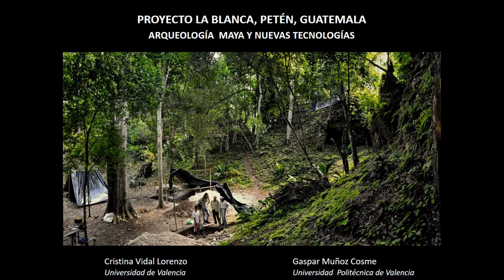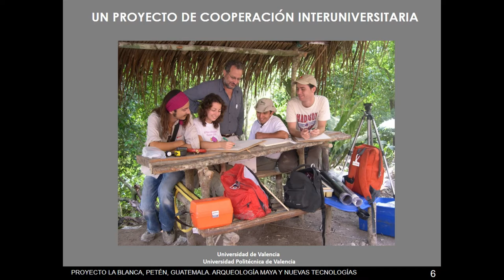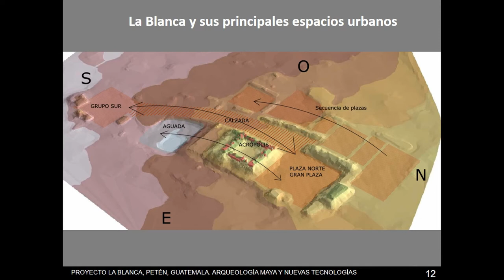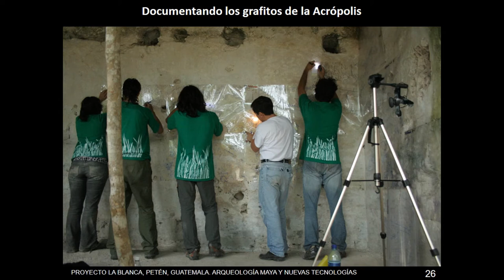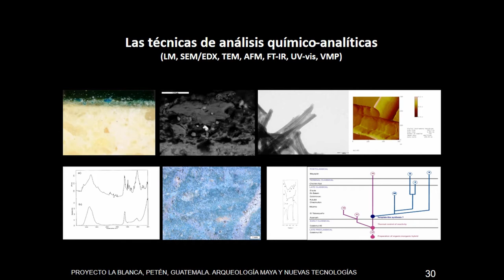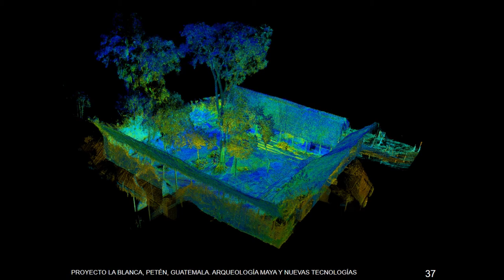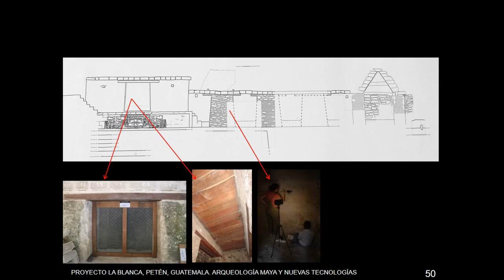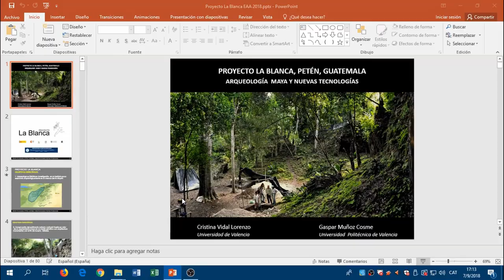ARQUEOLOGÍA Y NUEVAS TECNOLOGÍAS PARA EL PATRIMONIO EN EL ÁREA MAYA PROYECTO LA BLANCA PETÉN, GUATEM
El Proyecto La Blanca es un proyecto interuniversitario liderado por la Universidad de Valencia y la Universidad Politécnica de Valencia que desde el año 2004 desarrolla su actividad en la cuenca del río Mopán, una región del departamento guatemalteco de Petén bañada por caudalosos ríos que en época antigua actuaron como activas vías de comunicación e intercambio entre las Tierras Altas y las Tierras Bajas Mayas. Seguramente atraídos por el beneficio proporcionado por estos intercambios comerciales, en época antigua se fundaron en este territorio numerosos centros urbanos, destacando entre ellos La Blanca y Chilonché. Los principales objetivos de este proyecto son 1) la investigación arqueológica y arquitectónica de ambos asentamientos mayas, utilizando para ello las nuevas tecnologías digitales para la documentación y análisis de los edificios y monumentos exhumados, 2) la puesta en valor de su rico patrimonio cultural y 3) contribuir al desarrollo social, económico y cultural de las poblaciones de su entorno. Para ello se realizan determinadas acciones destinadas a reforzar su identidad histórica y cultural, haciendo que el patrimonio cultural pueda actuar de motor para el desarrollo sostenible de la zona. Los resultados derivados del proyecto piloto en La Blanca demuestran la viabilidad de estas intervenciones y la conveniencia de aplicarlas en otros asentamientos de similares características del Petén guatemalteco, al tiempo que se ha podido comprobar los excelentes resultados que se han obtenido con la incorporación de las nuevas tecnologías digitales de documentación, gracias a las cuales se han podido generar productos de 3D y realidad virtual y aumentada del patrimonio cultural maya de alta calidad.

Author(s): Vidal Lorenzo, Cristina (Facultad Geografia e Historia. Avda. Blasco Ibanez; University of Valencia)